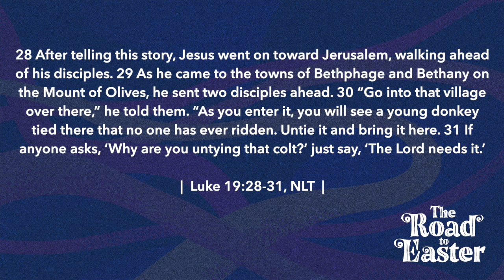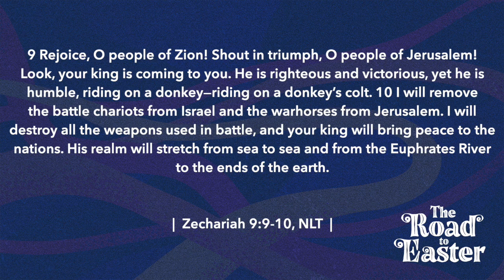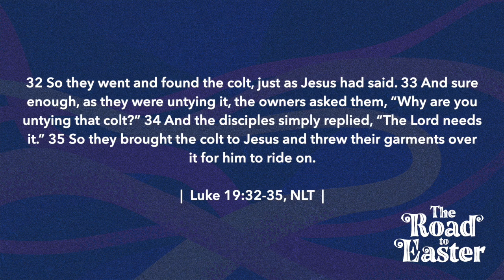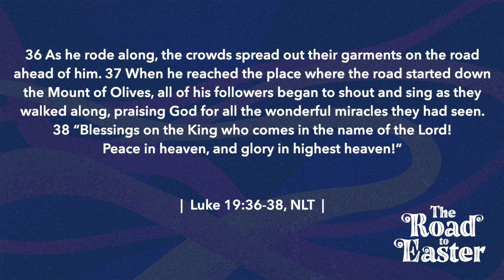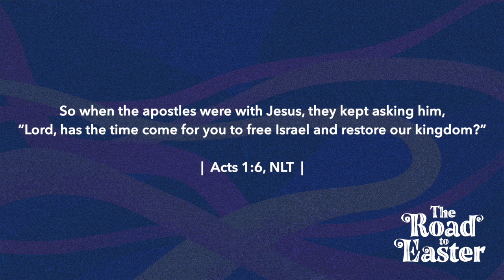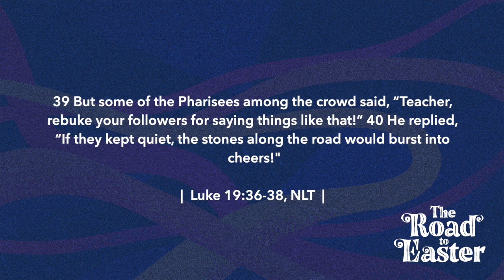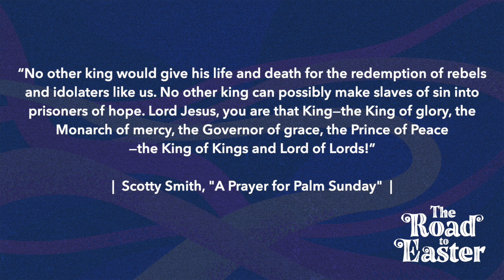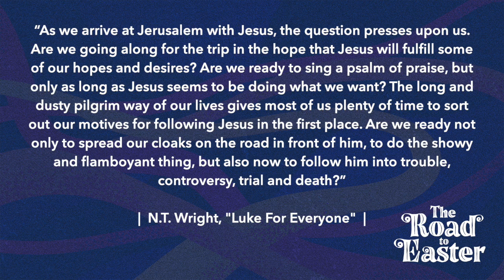Wednesday Bible Study {March 10, 2021} The Road To Easter Part 1 - The Triumphal Entry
Join Pastor Justin for Week 1 of a NEW 4-week series "The Road To Easter"